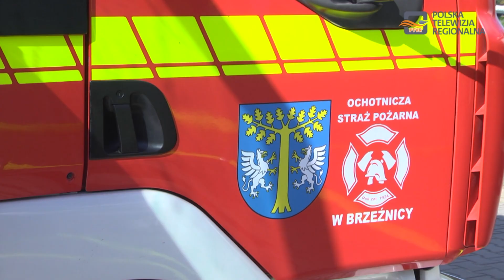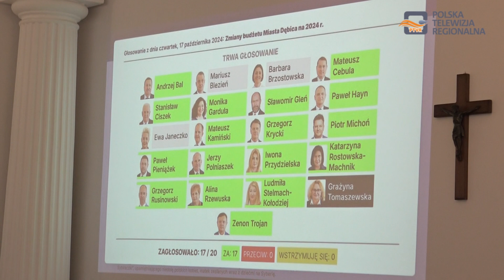Magazyn Miejski 25.10.2024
1. Pożar Warsztatu na terenie Przedsiębiorstwa Gospodarowania Odpadami w Paszczynie
2. Ważne uchwały podczas ostatniej Sesji Rady Miejskiej w Dębicy
3. "Jarmark Jadwiżański" towarzyszył obchodom "Dnia Patronki Miasta"